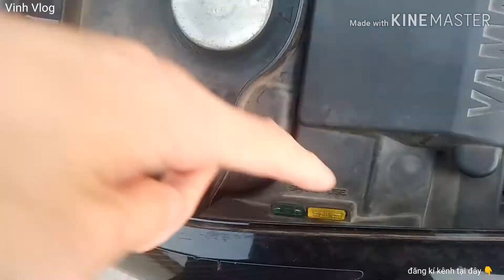Độ 2 kèn giá 70k vào ex150 âm thanh sẽ như thế nào ????????????? || Vinh Vlog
©️Đây Là Video Bản Quyền Thuột Về "Vinh Vlog"

©️Cấm Reup Với Mọi Hình Thức